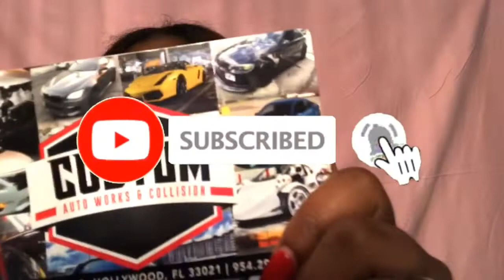What’s In My Purse? (Short&Natural)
Don’t mind how I act loves😘

About Me:
Name: Tymara 🌻
Location: Miami Gardens
Age:20

Equipment:
Camera: iPhone 8 Plus
Edit: iMovie, Phonto, Pocket Video